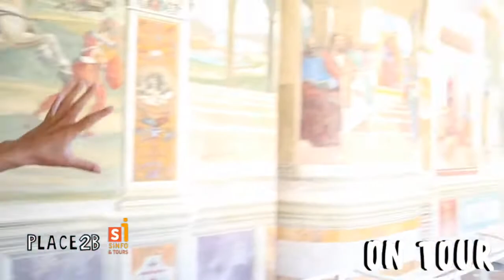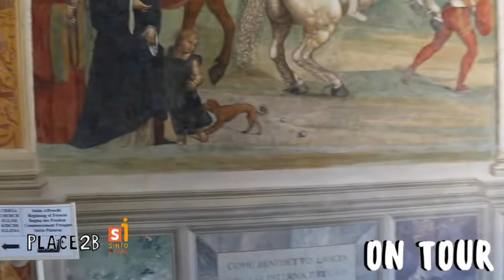Discover the Abbey of Monte Oliveto Maggiore • Place2B On Tour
PLACE2B
Virtual tours in collaboration with local certified guides from Siena Info and Tours that will ignite your desire to travel.